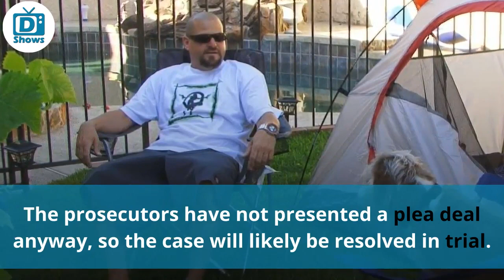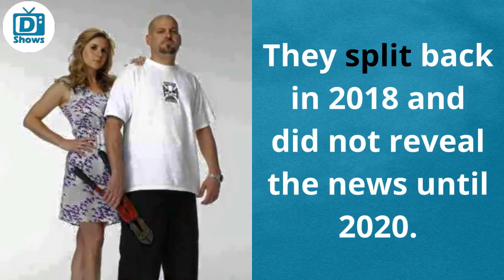Storage Wars Jarrod Schulz Breaks Silence about Brandi Passante CLAIMS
Jarrod Schulz has finally broken his silence and spoken up against claims and charges put against him by ex, Brandi Passante. He is readying to fight a legal battle with Brandi who has accused him of pushing her in April. Find out all the details of the case here.